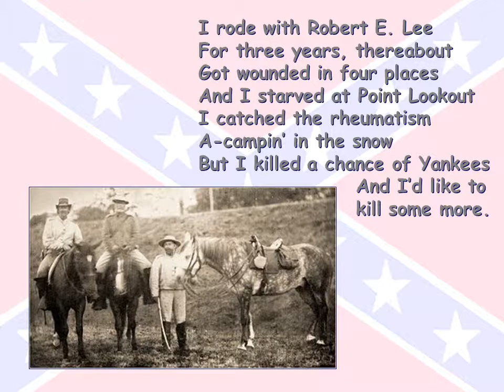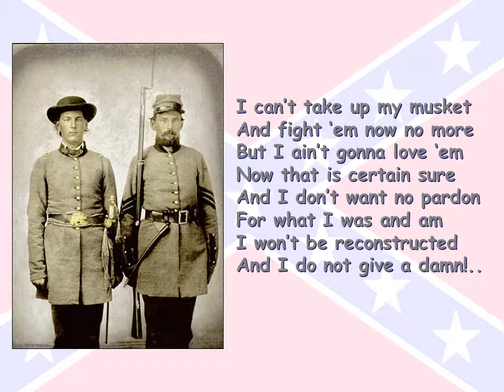A Good Ole Rebel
Created by Susan Pojer